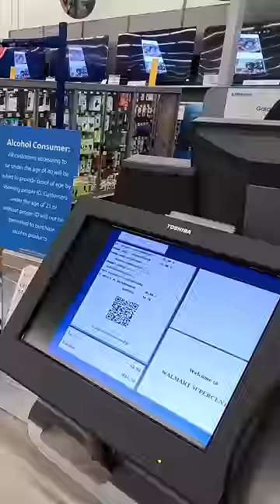I can't even think...